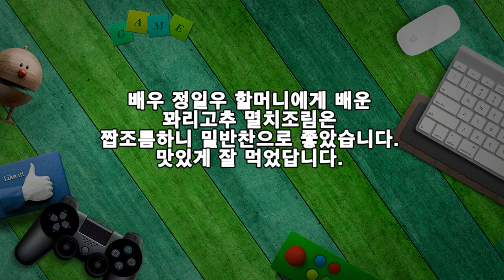편스토랑, 정일우의 추억 담은 밥상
편의점에서 팔 수 있는 식품을
예능인들이 개발하는 프로로
정일우의 집 밥으로 추억 담은 밥상
꽈리고추 멸치조림과 햄 계란말이를
따라 해 보았습니다.
1. 꽈리고추 멸치조림
▶ 재료 : 꽈리고추 15개, 멸치 100g, 간장 2숟가락, 쌀 조청 2숟가락, 들기름 2숟가락, 마늘 2숟가락, 물 1컵, 깨소금 1숟가락
▶ 만드는 순서
㉠ 꽈리고추는 양념이 잘 들도록 포크로 꾹꾹 찍어 구멍을 내준다.
㉡ 내장을 뺀 고추는 볶아 비린 맛을 없애준다.
㉢ 꽈리고추에 진간장으로 간해 둔다.
㉣ 냄비에 들기름을 두르고 먼저 볶아준다.
㉤ 멸치를 넣고 볶다가 물을 부어주고, 마늘, 조청, 남은 간장을 넣고 졸여준다.

2. 햄 계란말이
▶ 재료 : 햄 50g, 당근 20g, 실파 10g, 계란 3개, 식용유, 소금 약간
▶ 만드는 순서
㉠ 실파, 당근은 잘게 썰어 준비하고, 계란 물을 만들어 둔다.
㉡ 달군 프라이팬에 계란 물 1/3을 붓고 햄을 올려 돌돌 말아준다.
㉢ 나머지 계란 물을 2번에 나눠가며 붓고 익혀준다.
㉣ 식힌 후 먹기 좋게 썰어준다.

배우 정일우 할머니에게 배운
꽈리고추 멸치조림은
짭조름하니 밑반찬으로 좋았습니다.
맛있게 잘 먹었답니다.